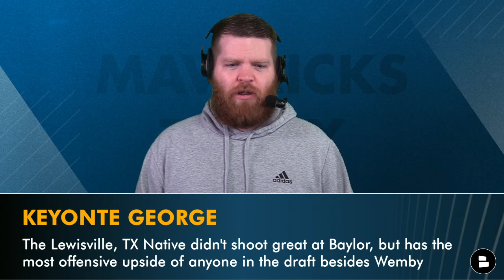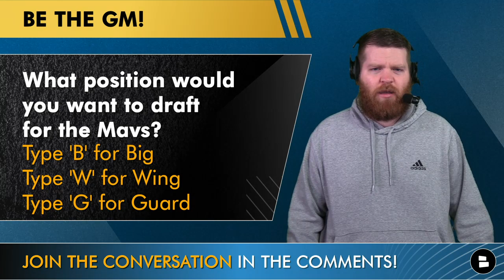Mavericks Draft Targets IF They Keep The 10th Pick In 2023 NBA Draft Ft Gradey Dick & Keyonte George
Mavericks draft rumors heated up during the Mavs’ 4-game losing streak, with Jason Kidd’s team owning the 11th worst record in the NBA. The Mavs’ 1st round pick in the 2023 NBA Draft is top-10 protected, meaning if the finish 11th or lower in the NBA lottery, the pick goes to the New York Knicks as part of the Kristaps Porzingis trade. With the Mavs on the outside looking in of the 2023 NBA playoffs, Mavericks today host Harrison Graham takes a look at 5 players the Mavericks could draft if they keep their pick in the NBA Draft.

5 Mavs draft targets to keep in mind for the 2023 NBA Draft:
Gradey Dick (F, Kansas Jayhawks
Cam Whitmore (F, Villanova Wildcats)
Keyonte George (F, Baylor Bears)
Anthony Black (G, Arkansas Razorbacks)
Cason Wallace (G, Kentucky Wildcats)

BE THE GM! What position would you draft for the Mavs? ‘B’ for Big, ‘W’ for Wing, ‘G’ for Guard

Would you draft Keyonte George? Type ‘D’ for Draft, Type ‘P’ for Pass

IT’S OVER: Dallas Mavericks Rumors On Luka Doncic Being Unhappy + Time To Tank For NBA Draft Pick?
JUICY Mavericks Trade Rumors On Jaylen Brown + Mavs News On Kyrie Irving, Jason Kidd & Luka Doncic